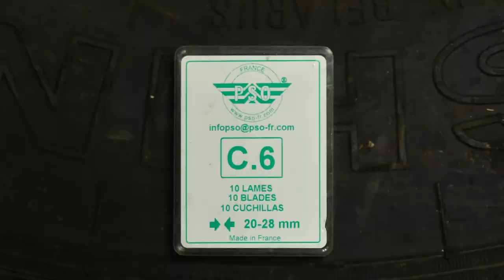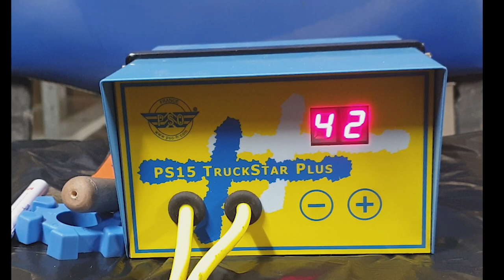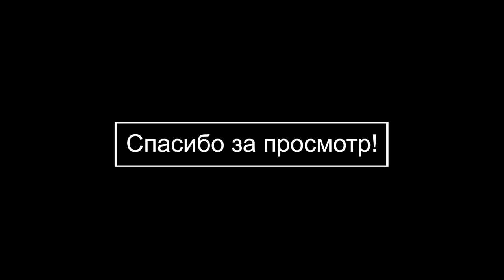Нарезка резины Фбел 160м регрувером PS 15 TruckStar Plus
Нарезка резины Фбел 160м или в простонародье Белки, а именно - нарезка боковины резины, регрувером PS 15 TruckStar Plus. Белка хоть и летняя резина, но используется нами всесезонно и должна ехать и по грязи и по снегу.
 Расскажем о возникших проблемах и покажем, как использовать регрувер. Новый способ нарезки протектора
 Ранее сам протектор уже был разделен на части и были сделаны мелкие нарезы, насечки получилась своеобразная липучка, которая неплохо держит по льду и укатанному снегу.   Только крепкая боковина покрышки Фбел-160м не позволяет резине плющиться так, как бы хотелось. Но если будет сделана нарезка боковин Фбел, то это должно позволить резине стать мягче. А мягкая резина гораздо проще плющиться на давлении не "около нуля" а выше и должна избавить колеса от частого разбортирования. И что в общем должно положительно сказаться на проходимости и по грязи и по снегу.

Cutting rubber Fbel 160m or in the common people of Belki, namely-cutting the sidewall of rubber, regruver PS 15 TruckStar Plus. Squirrel, although summer tires, but we use all-season and must go through the mud and snow.
 We will tell you about the problems and show you how to use the regrouver. New way to cut the tread
  Previously, the tread itself was already divided into parts and small incisions were made, the notches turned out to be a kind of Velcro, which holds well on ice and rolled snow.   Only the strong sidewall of the Fbel-160m tire does not allow the rubber to flatten as it would like. But if you cut the sides of the Fbel, it should allow the rubber to become softer. A soft rubber is much easier to flatten at a pressure not" near zero " but higher and should save the wheels from frequent disassembly. And that in General should have a positive impact on the passability of both mud and snow.